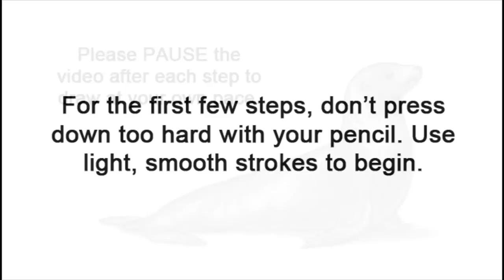How to Draw a Seal (Sea Lion)